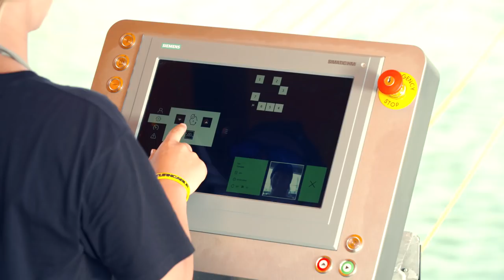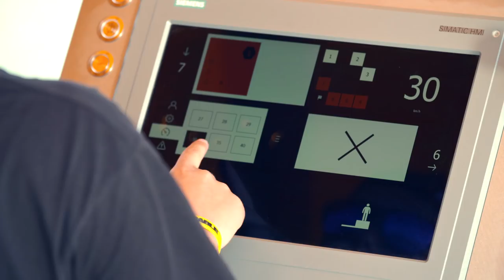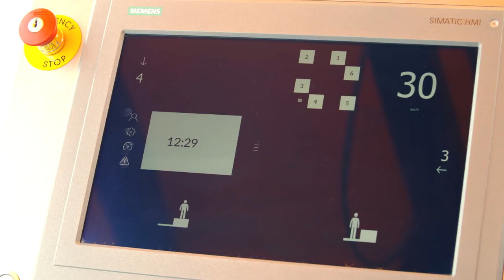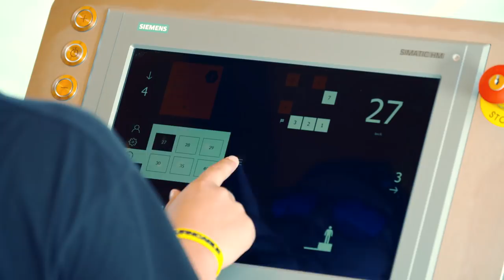King of the wave: control system with fun factor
Based on a new control system with SIMATIC Sesitec wanted to make the lifts at Turncable in Thannhausen even more robust and simple to operate. Now the wake park is a genuine standout when it comes to reliability, outdoor suitability, and ease of use.